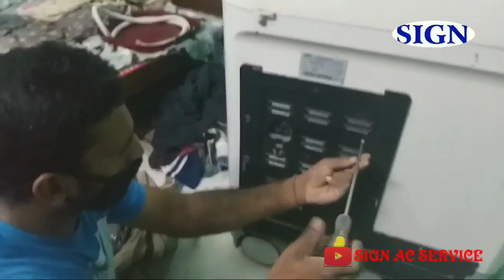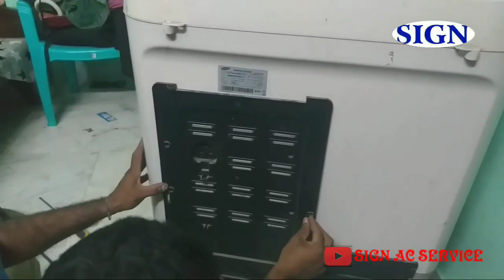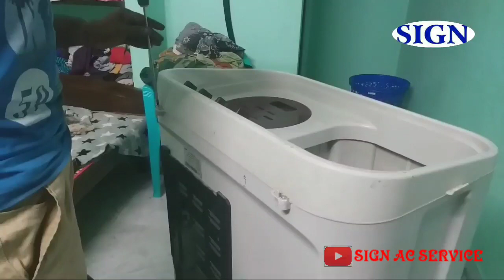How to Samsung washing machine service/ எப்படி Washing mechian service செய்வது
Ac, fridge, Washing machine service

Sign ac service
 Sign Refrigeration Service
door step service chennai Ambattur